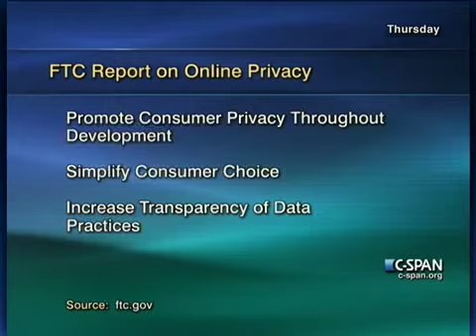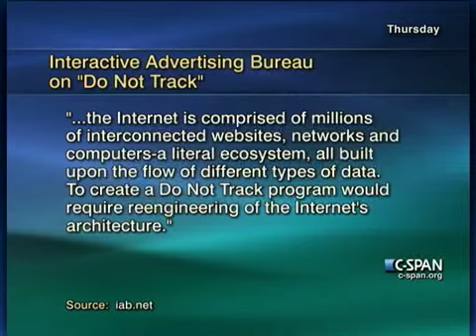The Communicators: FTC Report on Online Privacy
Federal Trade Commission Chair Jon Leibowitz shares findings from the commission's recently released report concerning online privacy. Program from Saturday, Dec. 11, 2010.